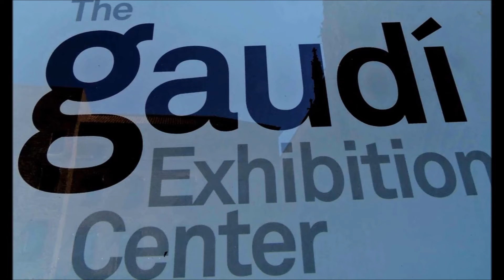BARCELONE GAUDI EXIBITION CENTER ET PARC DE MONTJUIC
Musique intro de vidéo libre de droits bibliothèque you tube : héro thème de sting . Musique vidéo libre de droits bibliothèque you tube  : Basic Majesty